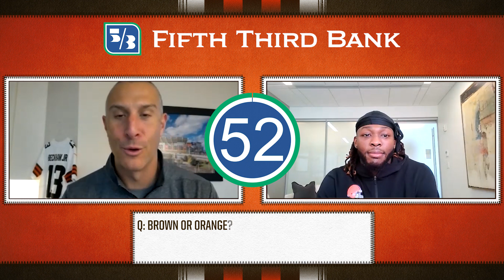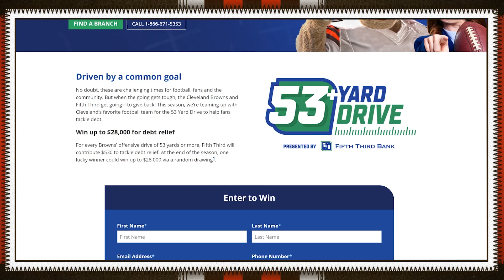53 Seconds with Larry Ogunjobi | Cleveland Browns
Nathan Zegura gets defensive lineman Larry Ogunjobi in the hot seat to answer as many rapid fire questions as he can in 53Seconds.